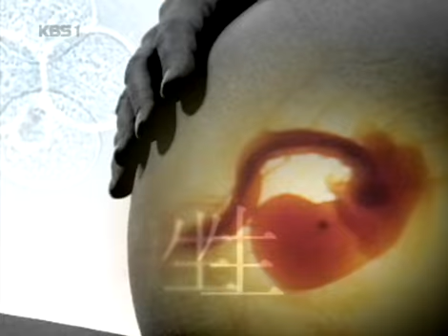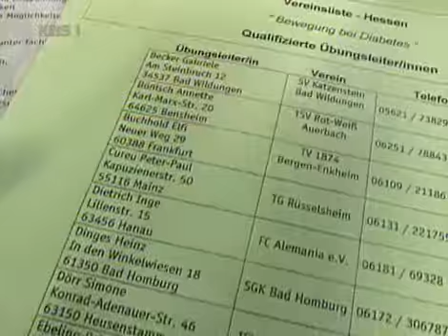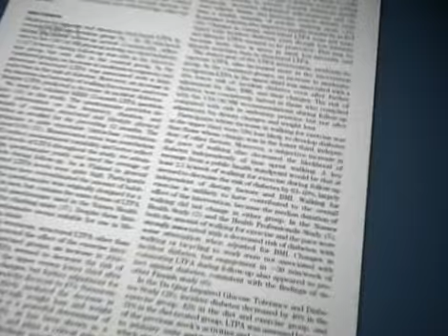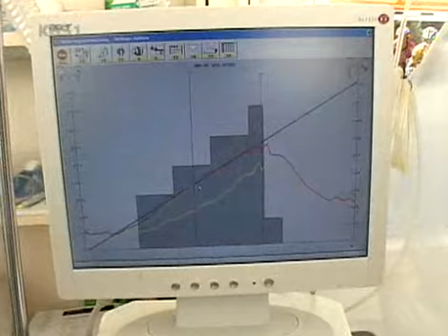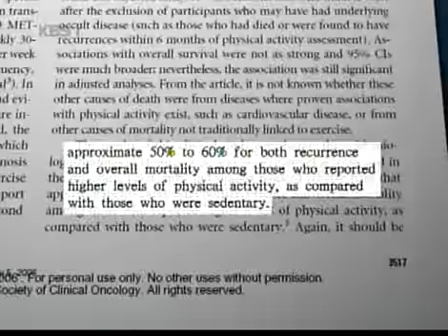생로병사의 비밀 - Mysteries of the Human Body 20060919 #001